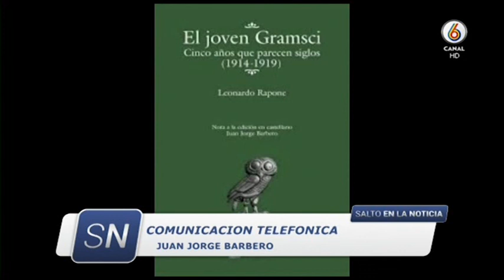Juan Jorge Barbero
´´El Joven Gramsci´´